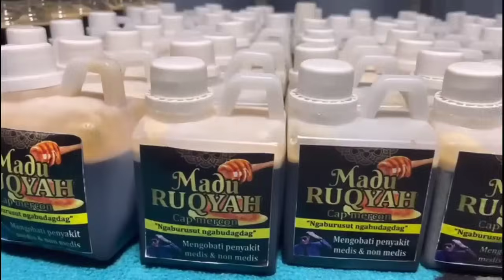GEMPUR MARKAS PREMAN YANG PERKOSA ANAK PAK USTAD SAMPE HAMIL remote,lilin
remote